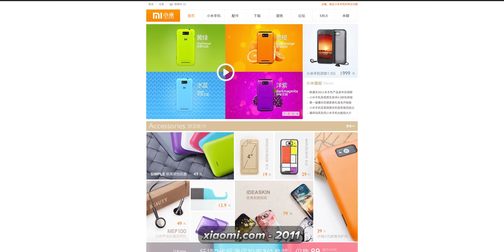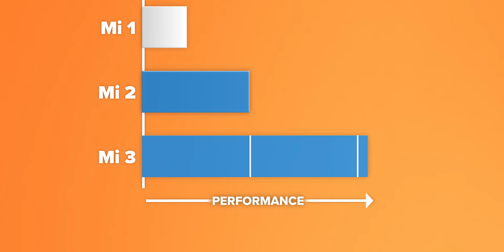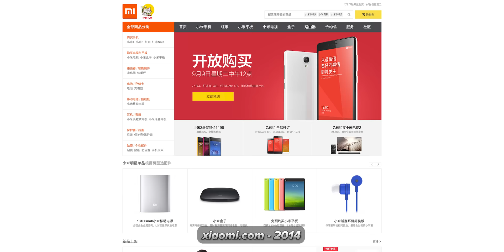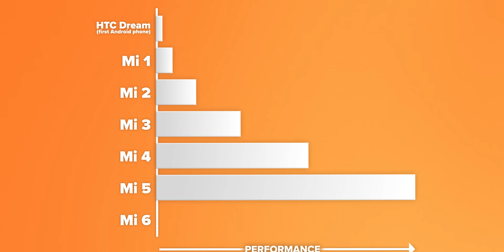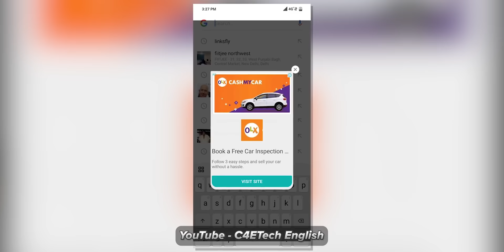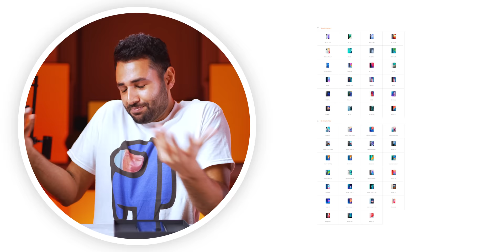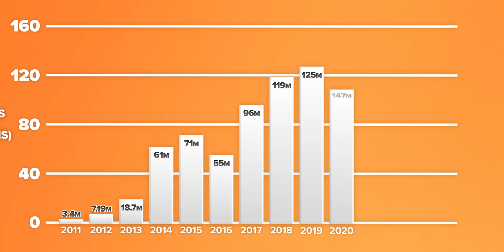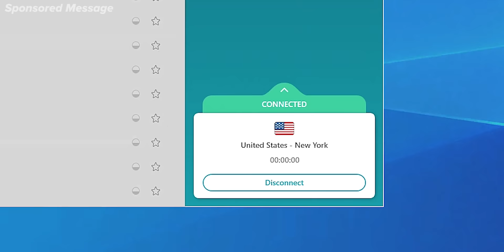I bought EVERY Xiaomi Phone. 😱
I bought and tested Every Xiaomi Flagship - Let's see how they compare, and how Xiaomi managed to grow faster than anyone else!